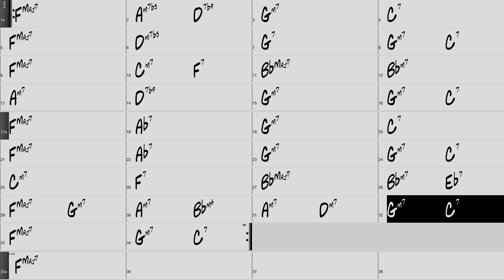A Foggy Day backing track 130 bpm